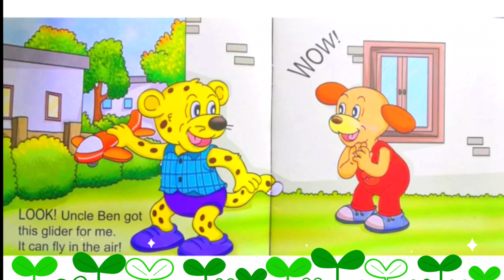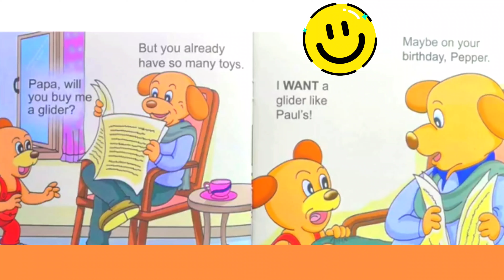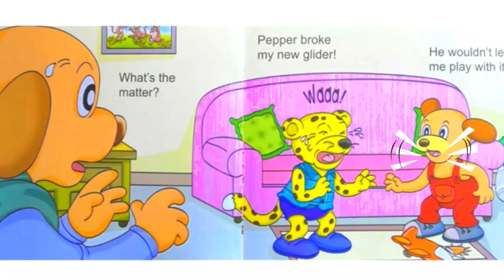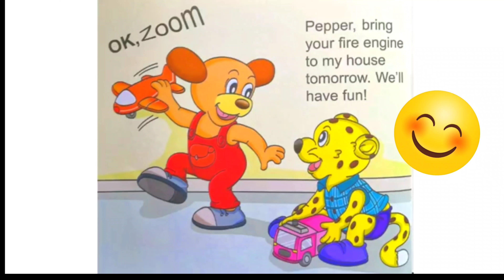Pepper is jealous / Story Time / Read Aloud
The story tells us about not to be jealous of others. we should share our things with our friends and our friends happy.